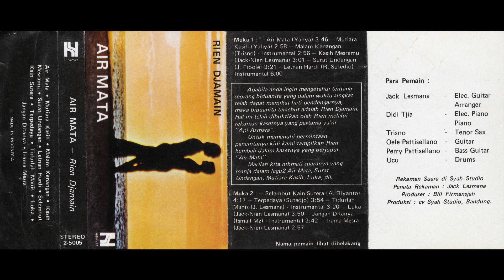Rien Djamain - Selembut Kain Sutera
Rien Djamain – Air Mata

Label/Cat#: Hidayat – 2-5005
Country: Indonesia
Year: 1976
Genre: Jazz, Pop
Style: Bossa Nova, Jazz-Funk, Soul-Jazz
Format: Cassette, Album

Tracklist
A1 – Air Mata (03:54)
A2 – Mutiara Kasih (03:56)
A3 – Malam Kenangan (Instrumental) (03:14)
A4 – Kasih Mesramu (03:32)
A5 – Surat Undangan (04:44)
A6 – Letnan Hardi (Instrumental) (02:30)
B1 – Selembut Kain Sutera (03:55)
B2 – Terperdaya (02:40)
B3 – Tidurlah Manis (Instrumental) (02:40)
B4 – Luka (04:10)
B5 – Jangan Ditanya (Instrumental) (04:25)
B6 – Irama Mesra (02:55)

Total length: 42:35